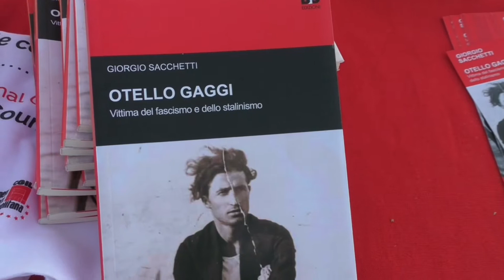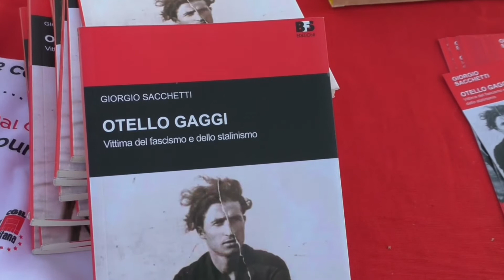San Giovanni intitola una strada a Gaggi